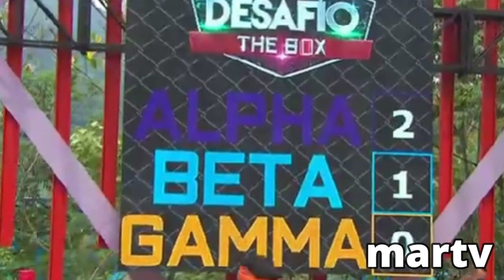AVANCE CAPITULO 26 DESAFIO THE BOX 2023